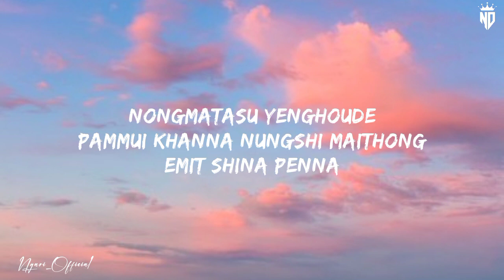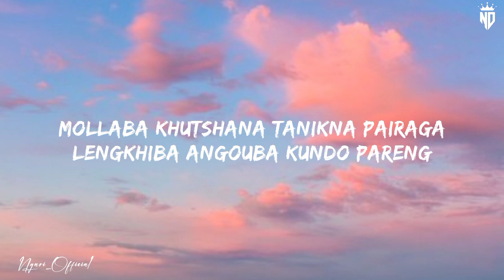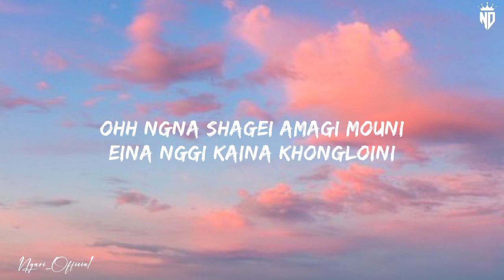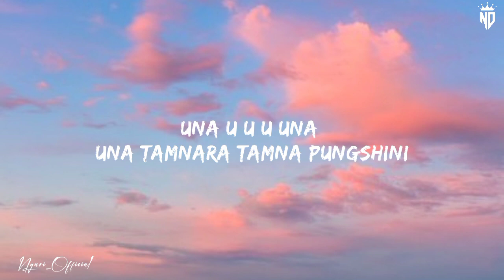NGNA SHAGEI AMAGI MOUNI - KUNJABIHARI | MANIPURI SONG | LYRICS VIDEO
꧁NGARI_OFFICIAL꧂

SINGER - B.KUNJABIHARI SHARMA
LYRICS - SP BARTA

FOLLOW ME 🎀

IMPORTANT NOTICE *** All these used things are
copyrighted. We just Edit and published for audience
purpose only if you have and issue with me for posting this

Email. I will send remove it from my channel. Thank you

please don't send me strike"

All the creadit of this video goes original owner. I
just make this video only for entertainment
. f Any content owners has some issues in my video
and I will remove my video. But please don't copyright
claim/Strike our video